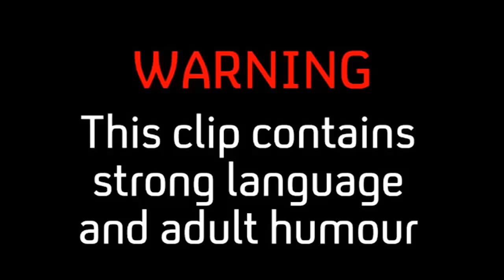Romantic Prostitution | Catastrophe